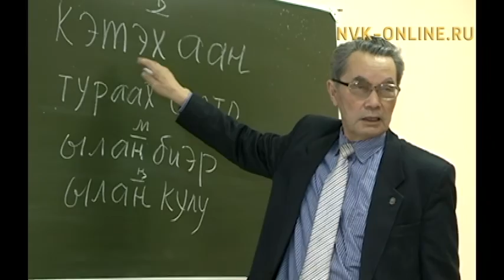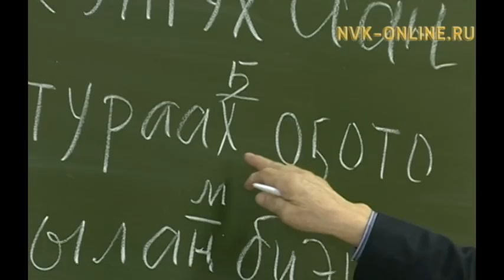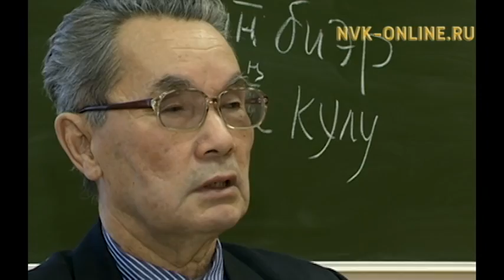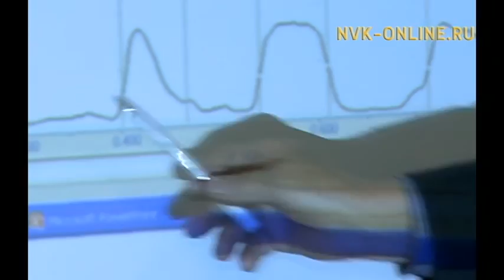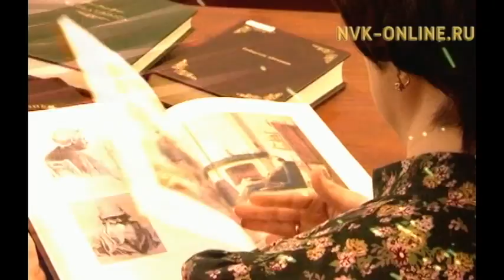Айылгы. Хомус Уйбаан.